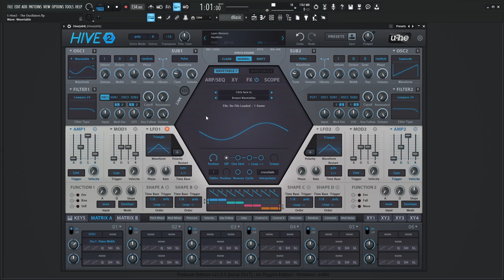The Oscillators | u-he Hive 2 Tutorial Lesson 5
In lesson five of the Hive 2 tutorial course, we discuss the oscillators, their shapes and parameters and a few things you may not have known they can do! We will do a deep dive into wavetables in the next lesson.

My favorite vst plugins:
Synths:
Arturia Pigments 4

Effects:
Arturia FX Collection 3